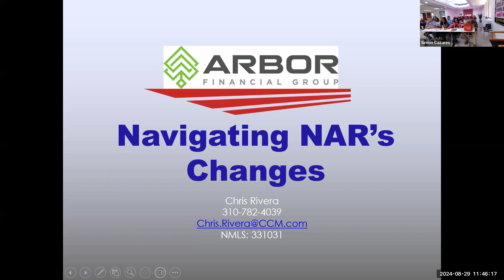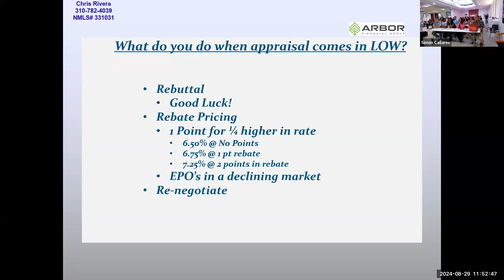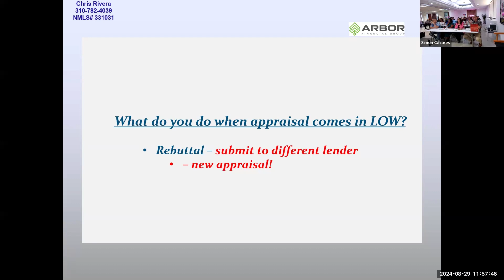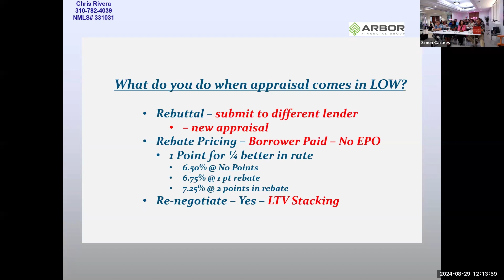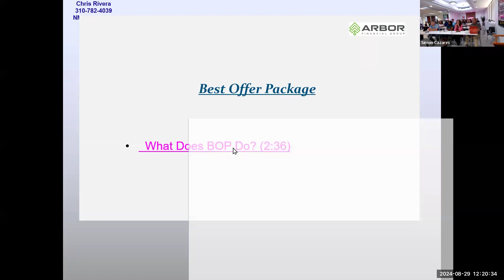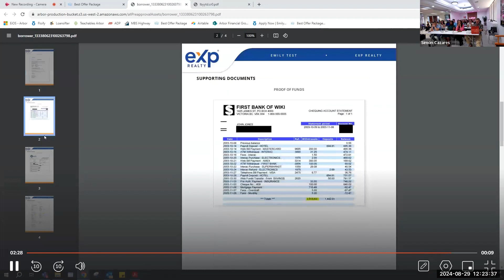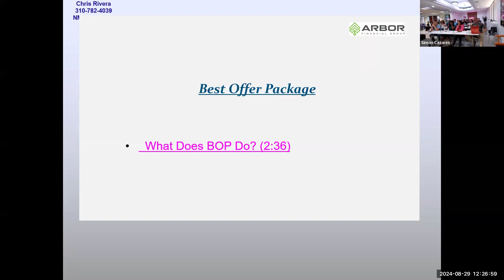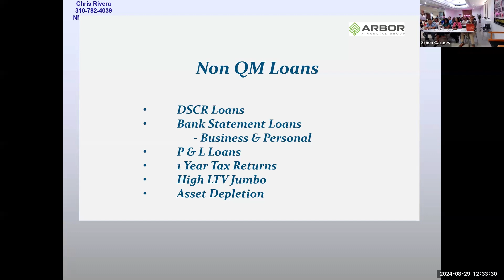Buyer Pre Qualification & Navigating NAR Changes With Chris Rivera (08/29/24)